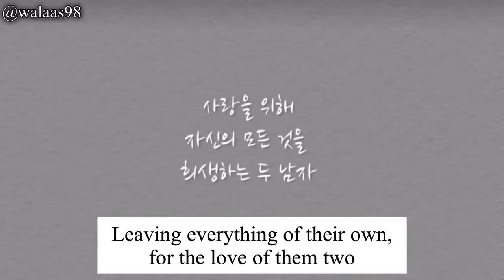ENGSUB: 2nd Trailer of Love Is Like A Cat